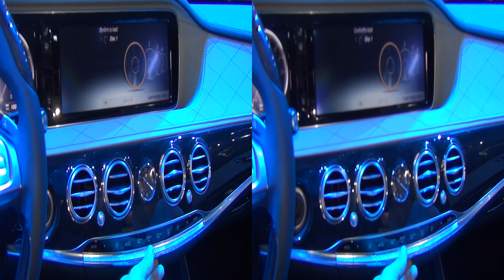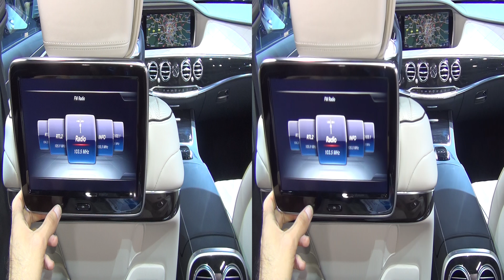Mercedes-Benz S 500 e Limousine (2017) Exterior and Interior in 3D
2017 Mercedes-Benz S 500 e Limousine car seen from outside and inside in 3D. The car is with V6-cylinder, 2996 ccm, 245 kW (333 hp) engine + 85 kW (116 hp) electric engine. Combined power 325 kW (442 hp). Max torque 480 Nm + 340 Nm. Total torque 650 Nm. Top speed 250 km/h. Fuel consumption 2.8 l/100 km. Carbon dioxide emissions 65 g/km.